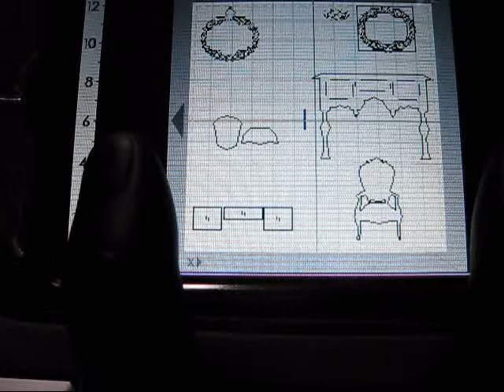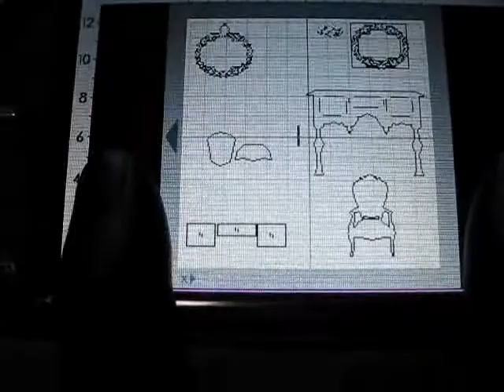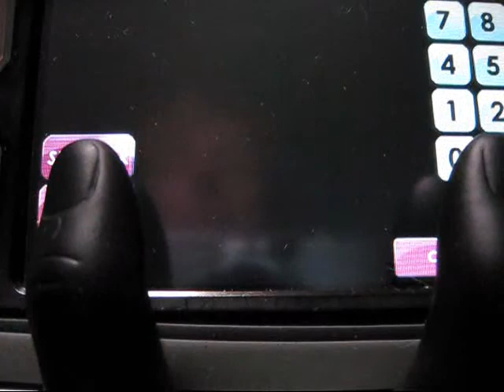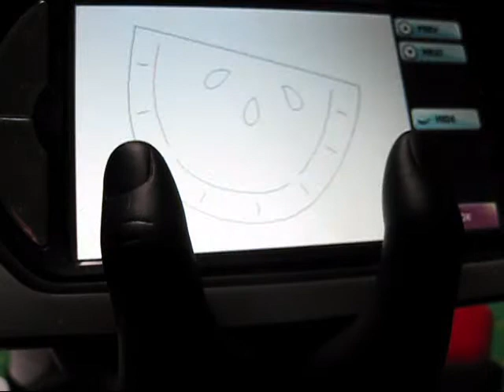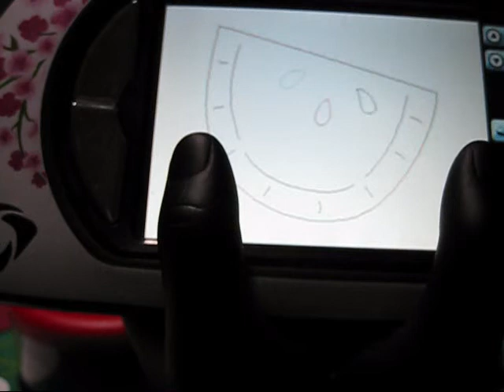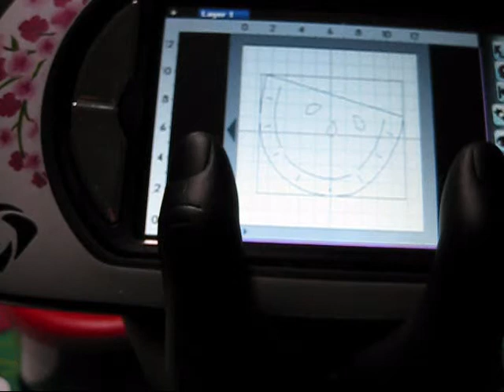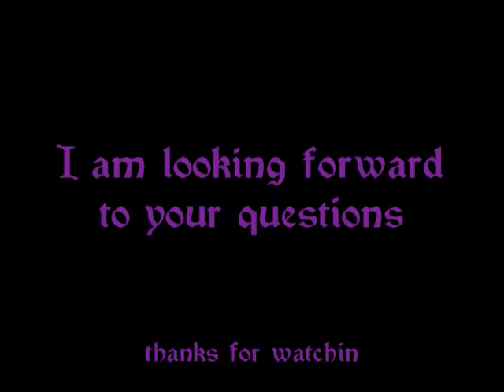why I love ny Gypsy.wmv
Helpful tips on how to use your gypsy and cricut machine